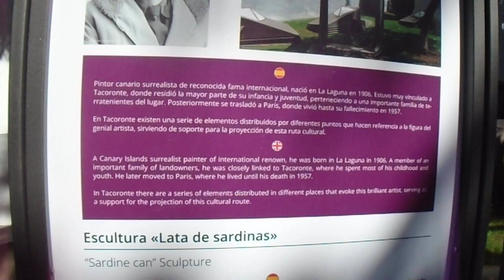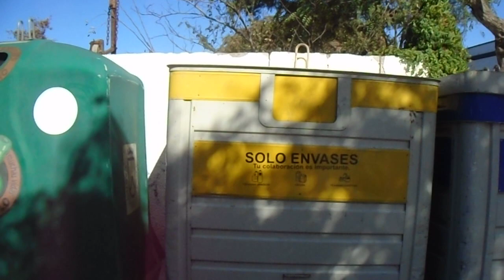pasaje de Antonio Abreu Expósito detacoronte